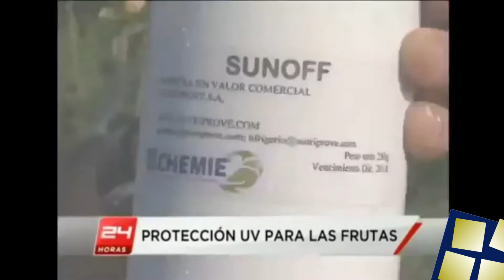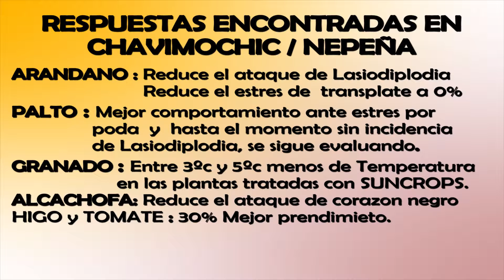Protectores Solares SUNCROPS y OASIS